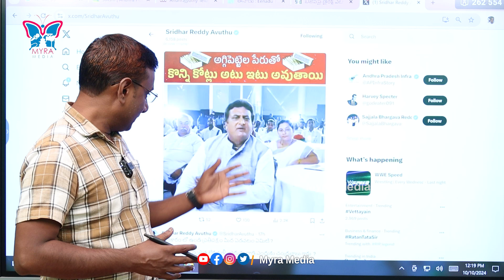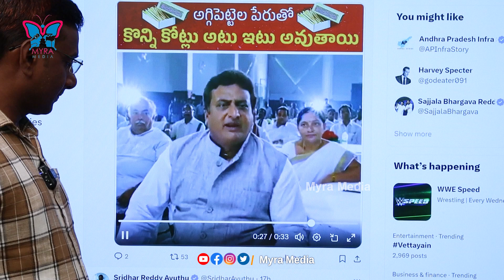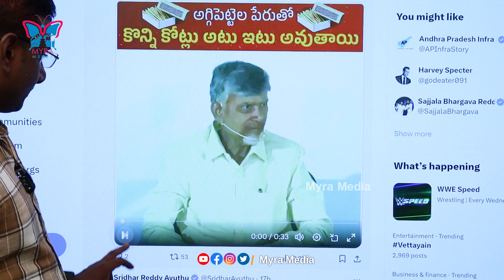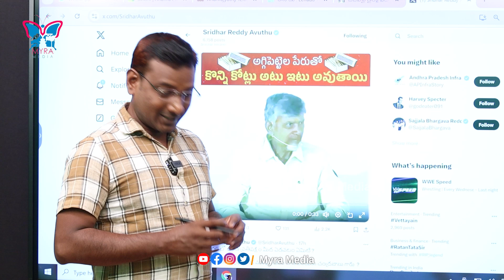ఔను అగ్గిపెట్టెలో అవినీతి జరిగింది.! KVR Analysis About Chandrababu Comments | TDP Flood Money Scam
Watch :: ఔను అగ్గిపెట్టెలో అవినీతి జరిగింది.! KVR Analysis About Chandrababu Comments | TDP Flood Money Scam | @MyraMedia